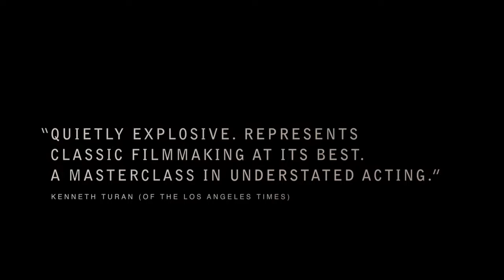45 YEARS Trailer ( Charlotte Rampling, Tom Courtenay MOVIE)